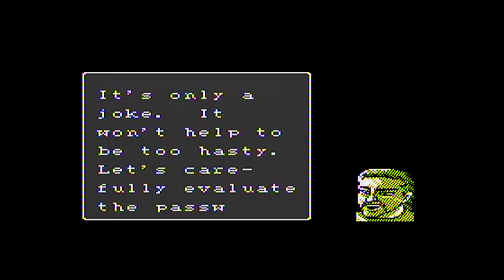Phantom Fighter - Dance on your corpse - Part 1 - Free Range Testers